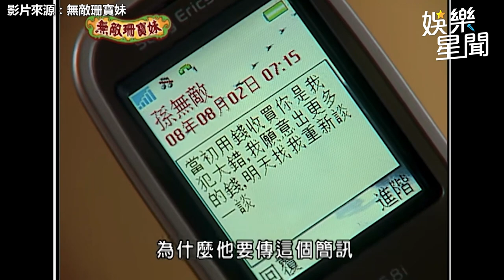無敵珊寶妹精華／邱澤露渣男本性強吻郭采潔 她怒揪張棟樑嗆：廉價牛郎｜娛樂星聞